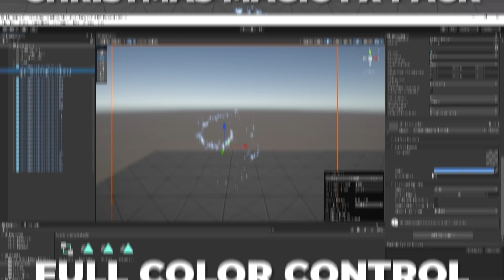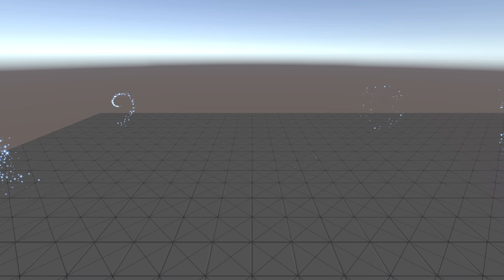Christmas Magic FX Pack Unity